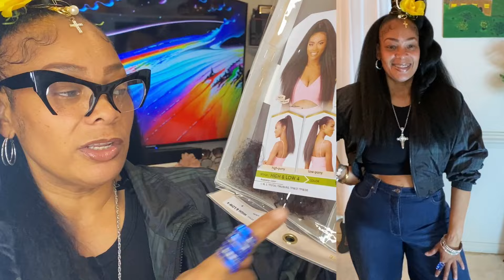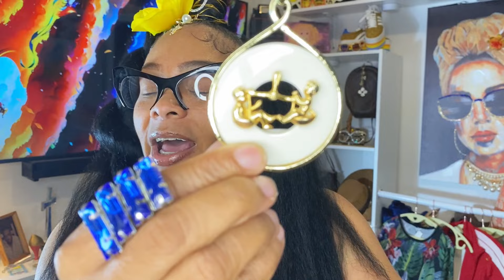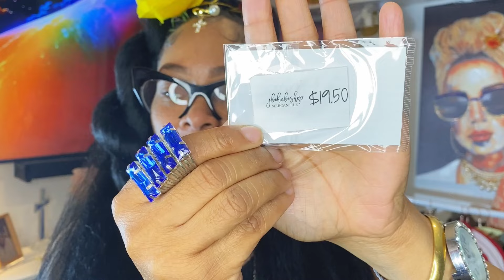Thrift and Styling Two Piece Sets * Try On Haul * Accessories Show and tell * Spring fashion 2024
Hello Y'all GOD LOVES YOU and so do I !!!  Styling two piece sets! This Thrift haul and try on is so right now because I am showing you how to style from daytime to night using all of your two piece sets. I want you to be able to put something on in the daytime and come home and freshen up for the night life. While out thrifting I found some outstanding two piece sets to give you an idea how to think outside of the box and wear those pieces this spring. I really hope you all enjoy.

Theme song done by Jermaine Newsome and Me Shentira Stewart

Always Remember GOD LOVES YOU AND SO DO I !